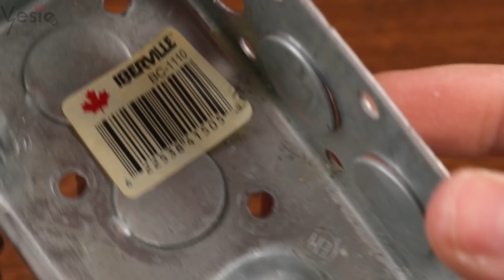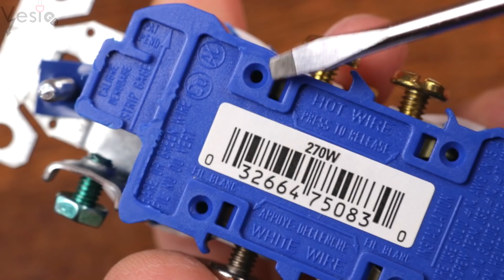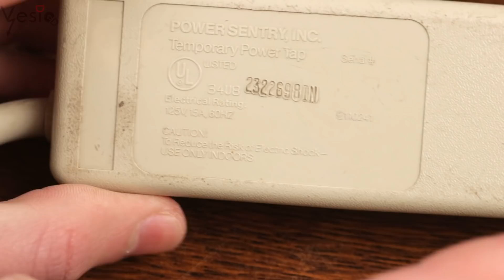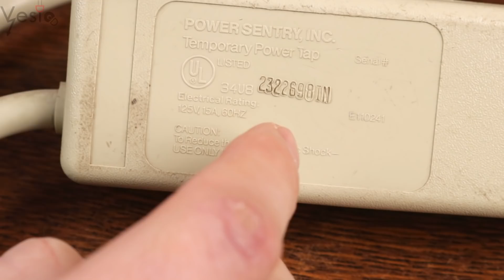Ugradio sam Americku uticnicu kod mene u zid!!!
Multimetar koji koristim:

adresa za slanje poste:

ALEKSANDAR VESIC
POST RESTANT
PADEJ